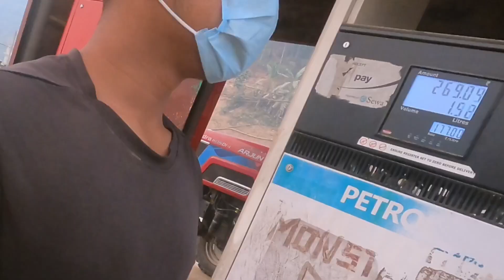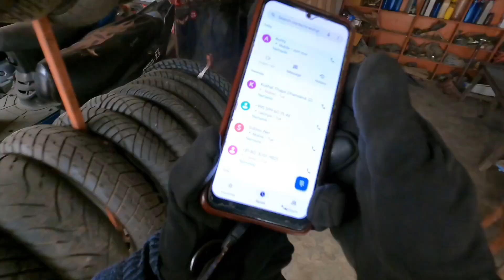Saman vayera ni dena kojena🥲Mobile motovlog setup for beginners🥰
Hi it's me prabesh Adhikari from beautiful place of Nepal name tanahun pipaldehi ☺️ In my channel u can get lifestyle vlog explore vlog so keep supporting guys 🥰

Soon 1000 subs in my channel☺️🥰u can do it guys so make that all😮😍

TQ u guys☺️😘😘😘😘😘